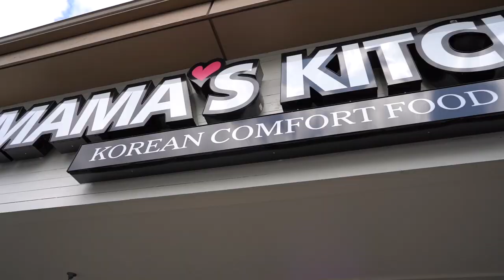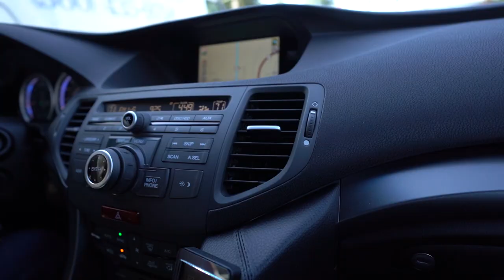Leaving Seattle | Moving Out of Seattle | Weekend Vlogs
Aloha fam, welcome back to the channel.  In this weekend vlog, we stuff our faces at a Hot and New restaurant from Yelp named "Mama's Kitchen", pick out some paint for our new project and having our mind blown with different style of furniture.

Gear that I use:
Camera:
Sony A7iii

Lens:
Tamron 28-75mm

Mic:
Rode VideoMic Pro